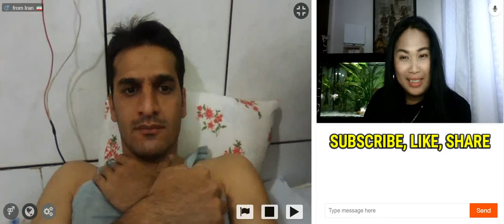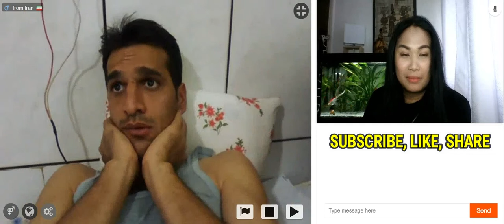FUNNY VIDEOS Compilation Talking To Strangers Part 7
FUNNY VIDEOS. Compilation Talking To Strangers Part 7 is my personal videos wherein I have talked to different strangers randomly. This is a kind of a video that I really love doing as I am into conversation to different types of people especially making some jokes or having a serious conversation. I hope that you will have fun watching my video and never forget to smile. This video is to give you positive outlook despite of the pandemic.